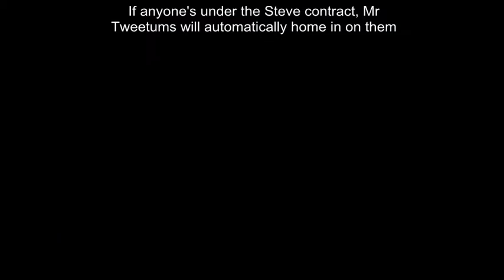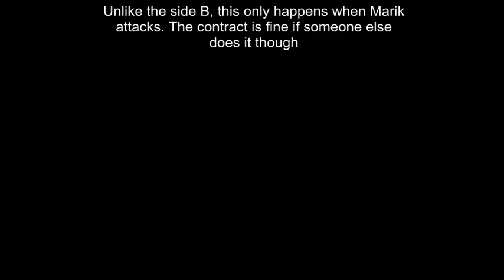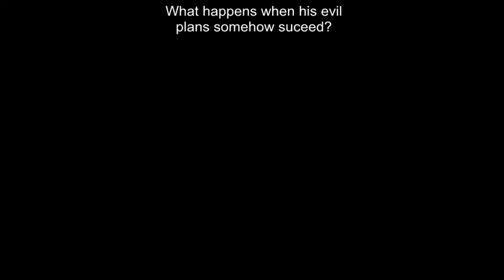Smash bros Lawl X Character Moveset - Abridged Marik (Yu-Gi-Oh! Abridged)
I command you,Steve90, to make me my f"EFF"ing moveset!

All rights and privileges for content in this video go to the following:
Nihon Ad Systems and Gallop
Liitlekuriboh (CardgamesWTF)
Nihon Ad Systems/Gallop
Hasbro
Children's television series
Viacom
Square Enix
Disney
TV Tokyo
artificedesign
Dr.Suess
SoapOpera42
Adult Swin
Atlus
Teletoon
Kyoto Animation
Atlus